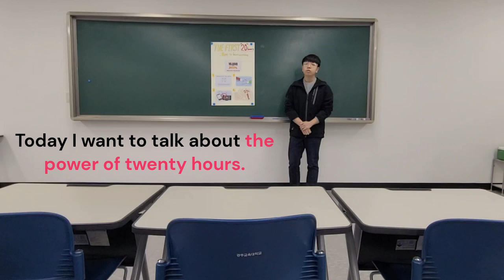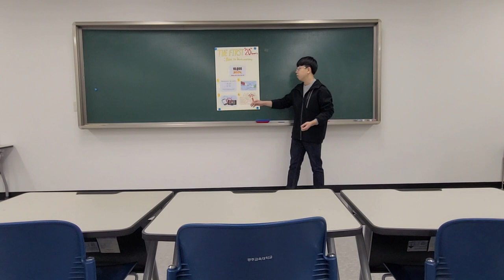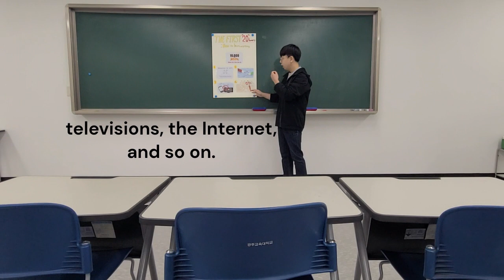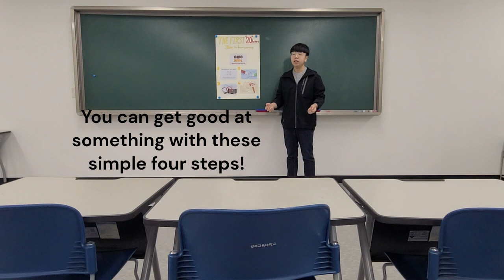The power of first 20 hours -- how to learn anything / 20220326 Andrew 정영운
GJUE English class assignment-three minute speech
Social Andrew